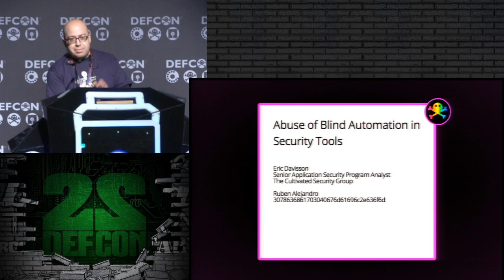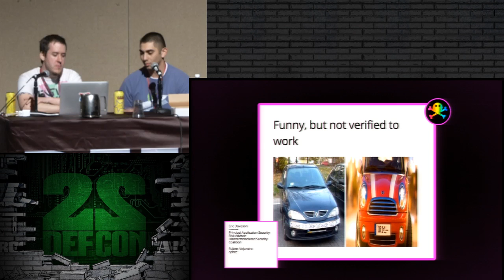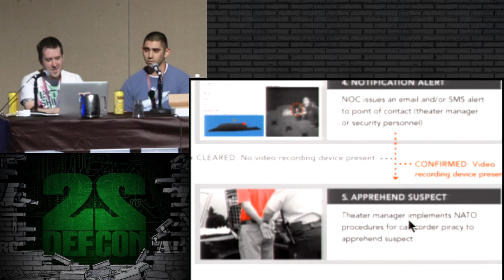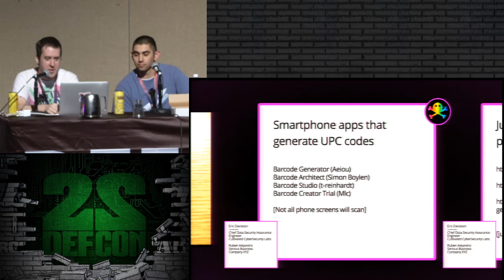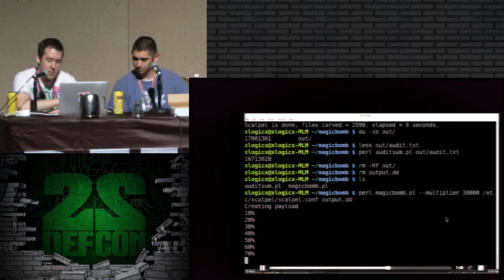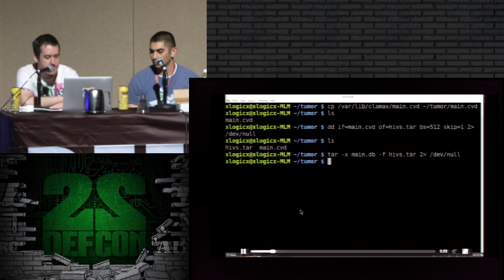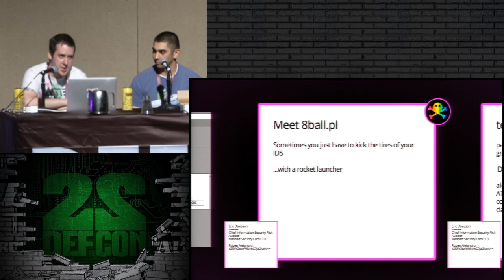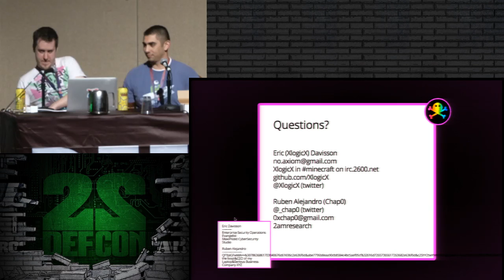DEF CON 22 - Abuse of Blind Automation in Security Tools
From the Defcon 22 program guide:

It is impossibly overwhelming for security personnel to manually analyze all of the data that comes to them in a meaningful way. Intelligent scripting and automation is key. This talk aims to be a humorous reminder of why the word “intelligent” really matters; your security devices might start doing some stupid things when we feed them.

This talk is about abusing signature detection systems and confusing or saturating the tool or analyst. Some technologies you can expect to see trolled are anti-virus, intrusion detection, forensic file carving, PirateEye (yep), grocery store loyalty cards (huh?), and anything we can think of abusing.

Expect to see some new open-source scripts that you can all use. The presenters don't often live in the high-level, so you may see the terminal, some hex and bitwise maths, raw signatures, and demonstrations of these wacky concepts in action. We don't intend to present dry slides on “hacker magic” just to look 1337. We want to show you cool stuff that we are passionate about, stuff we encourage everyone to try themselves, and maybe inspire new ideas (even if they're just pranks...especially).